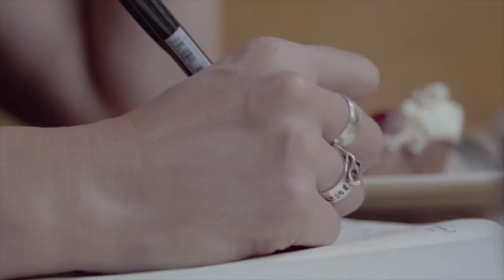061. Embracing Culture Shift for Authentic Success w/ Mayumi Yoshida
Mayumi is a beacon of finding the possible, perfecting your pitch, and finding the best team by being your truest self. We know that feeling of not quite belonging, and that little (or loud) voice that pushes past what your culture, parents or society wants you to do. To find her unique storytelling voice, Mayumi takes us on a beautiful journey through the search for identity, a love of community, and being you above all else. A trans-national kid who danced between careers throughout her life, we talk through imposter syndrome, industry pressures, and the joy of helping others find the values in authenticity. The richness of culture brings so much more to story, and the credentials you have are only a portion of the success recipe, no matter your industry. So, sit back, take tea, and get ready to learn how to add the spice of YOU to everything you do!

About Mayumi:
Born in Japan, raised in three continents, Mayumi Yoshida is an actor, writer, director, based in Vancouver, BC. Her role as Crown Princess (The Man in The High Castle) received a 2016 UBCP/ACTRA’s Emerging Actor nomination. For detailed acting credits please click here.
As an award-winning writer/director, Mayumi has been a leading force in emerging Asian-Canadian Cinema. She’s an alumna of Women in the Director’s Chair Career Advancement Module, Women in Focus Mentorship at Whistler Film Festival and currently the participant of the inaugural WarnerMedia x Canadian Academy Access Writers Program. She recently was also selected to be part of TIFF Netflix Talent Accelerator Fellowship and TIFF Writer’s Studio for 2022.  She is currently working on her feature film version of Akashi-あかし-.

Akashi-あかし-.
TIFF Netflix Talent Accelerator Fellowship